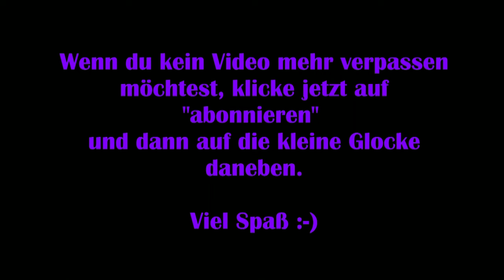A Plague Tale Requiem #14 – Hugos Wut [Lets Play]